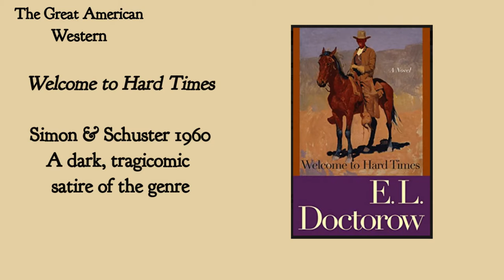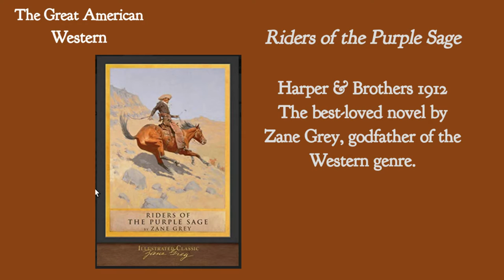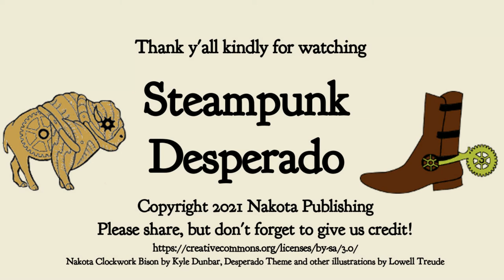The Great American Western (edited)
The Desperado reviews his Top 11 novels from that unique American genre.